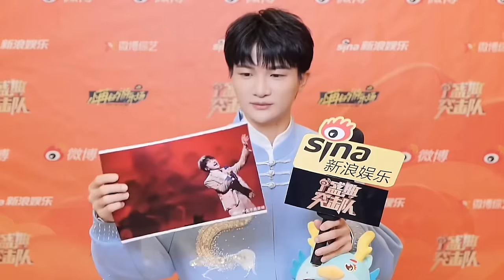【周深】《浮光》第二个现场来了！周深龙年春晚六场舞台，两首新歌首唱！没想到有一天周深教别人跳舞！和古巨基跳扭秧歌！一个敢教一个敢学！摇头晃脑好喜庆！